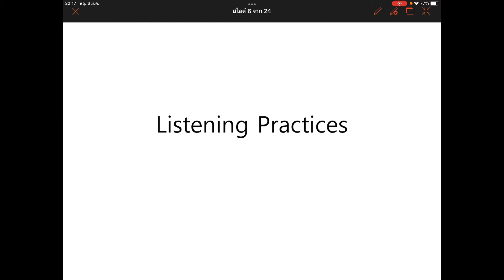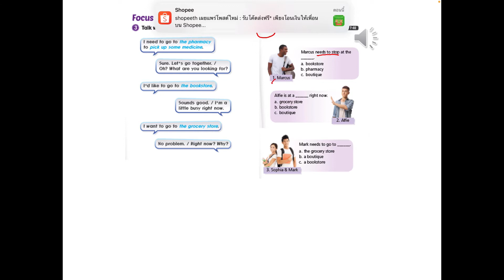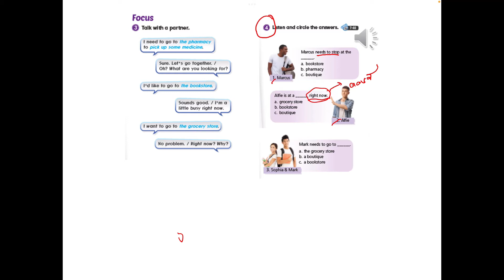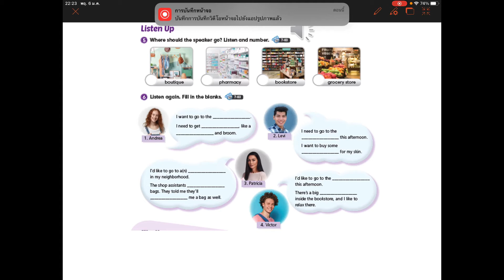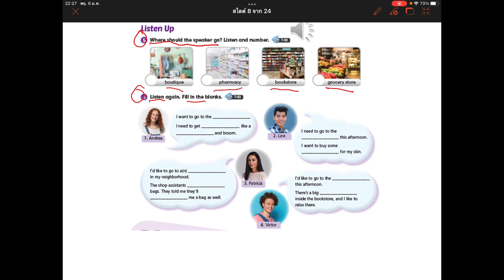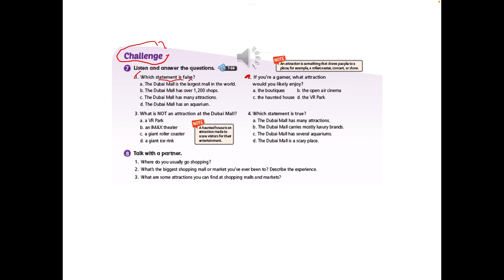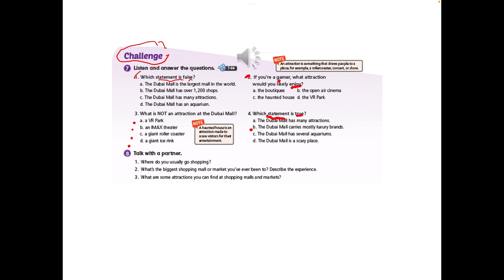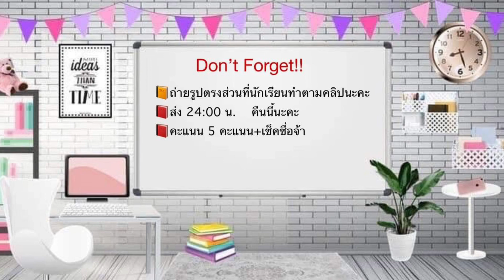Unit 7 Listening Practices ฝึกฟังจากประโยคสนทนา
📕Listening Practices ฝึกฟังบทสนาและฟังเพื่อความเข้าใจ